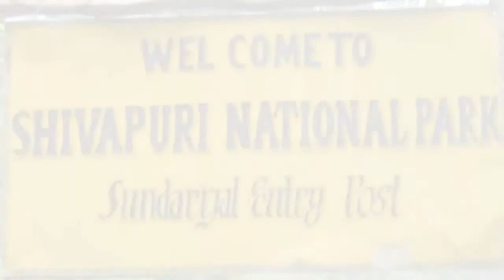MIRA RAI FROM GUERRILLA TO NAT GEO ADVENTURER OF THE YEAR | MIRA RAI STORY IN SHORT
Chek out Mira Rai story in short, she was a former Maoists fighter who turned to become a ultra runner champion and National Geography Adventurer of the Year.

For more Nepupdates

For more Nepupdates